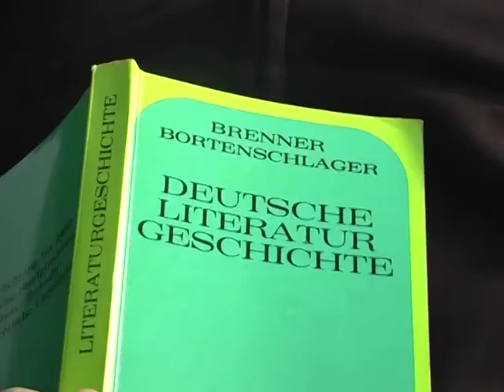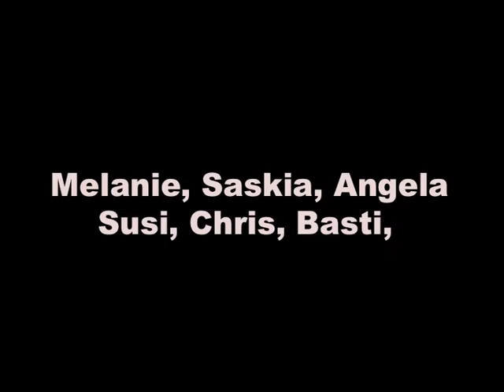Project Meeting Rockenhausen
Film prepared and presented in Rockenhausen in March 2010 by Group II